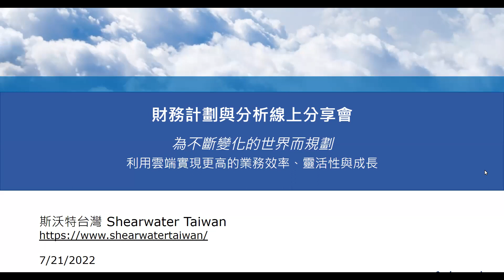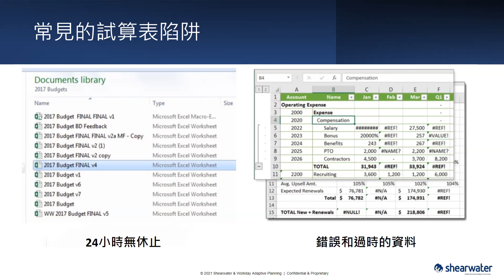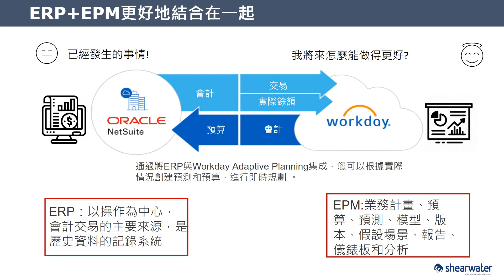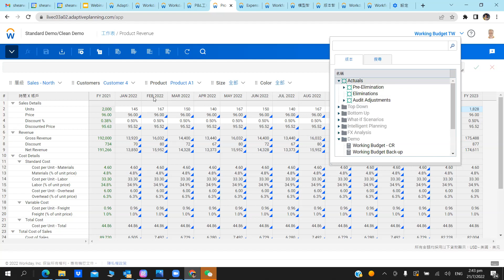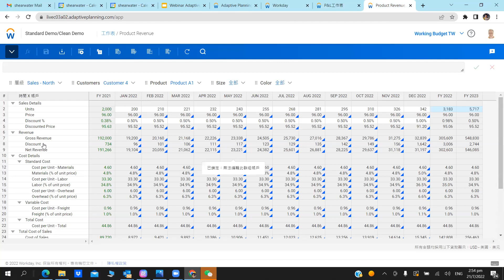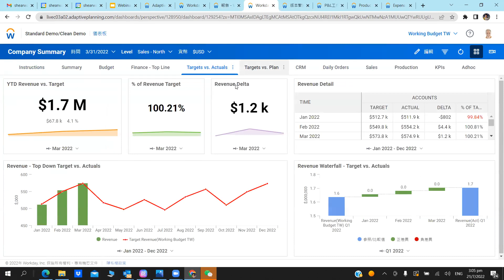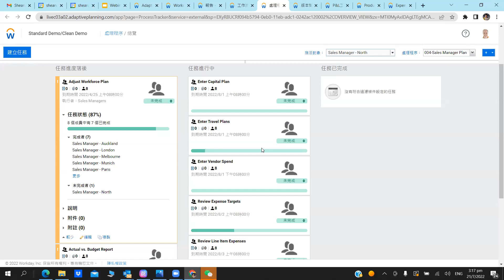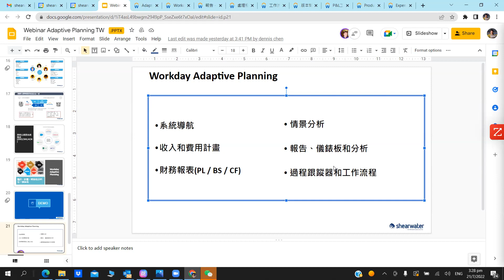斯沃特台灣Workday Adaptive Planning提供非常直觀的預算、計劃、預測、報告和儀表板。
Workday Adaptive Planning的4個特點:

 + 財務計劃
 + 人力資源規劃
 + 銷售計劃
 + 運營規劃

借助 Workday Adaptive Planning，您可以在整個企業範圍內進行協作計劃，無需手動電子表格或笨重的遺留系統。在瞬息萬變的世界中獲得業務敏捷性。

斯沃特台灣為新加玻PointStar Consulting+日本Shearwater Asia集團在台子公司，集團分別在日本、新加坡、中国北京、上海、深圳、香港、台灣、東南亞 (馬來西亞、印尼、越南、泰國、菲律賓)、印度、歐洲，皆設有辦公室，提供Oracle NetSuite雲端ERP CRM EC，及Workday Adaptive Planning Cloud 雲端財務預算規劃與模擬。Oracle NetSuite是全球領先的雲ERP/ CRM/電商的軟體系統。企業可借助雲端ERP實現數位轉型之路!